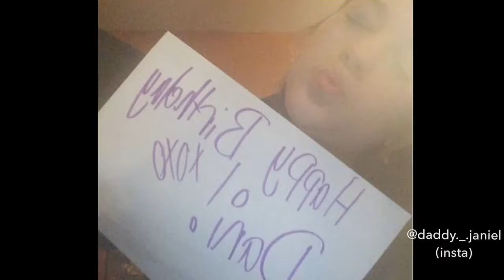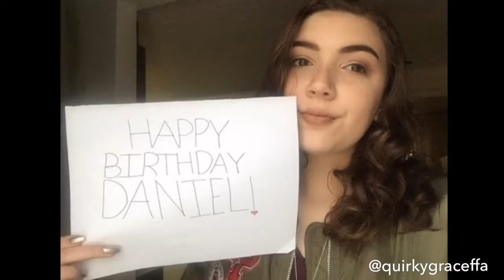Happy 24th Birthday Daniel Preda!!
Love you Daniel Preda and Joey Graceffa!!